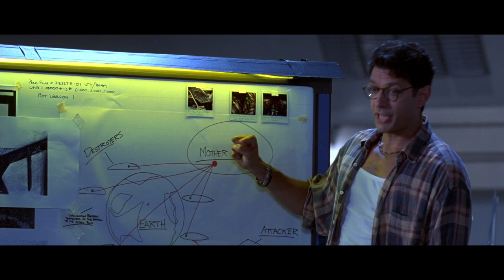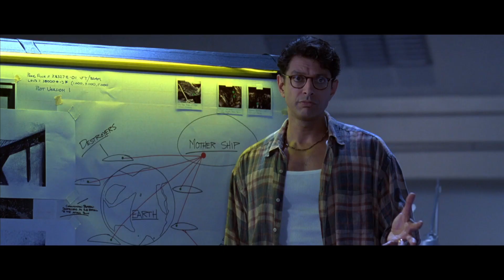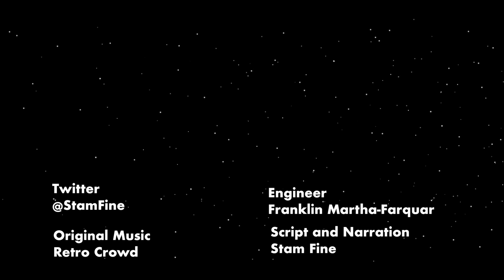Independence Day and Resurgence. Movie Night is Bin Night.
Stam Fine Reviews Independence Day and Independence Day Resurgence starring Jeff Goldblum, Bill Pullman and Will Smith. One is a goofy, but beloved alien invasion movie, and the other is like being stuck in an elevator with someone with a dry cough.

0:00 Independence Day
4:04 Independence Day Resurgence